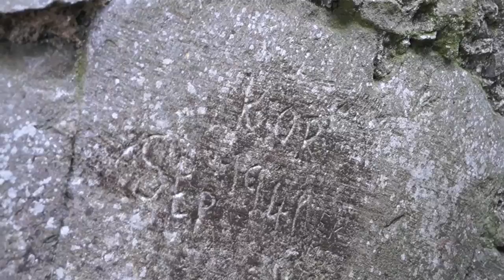Enchanting Ruin's of Menlo Castle Galway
Castle hunters explore the famous ruins of Menlo Castle. this amazing Irish castle ruins is a fantastic example of how a castle expanded from the 16th century through to the early 20th century.
We check out these castle ruins to capture them on film before it disappears completely.